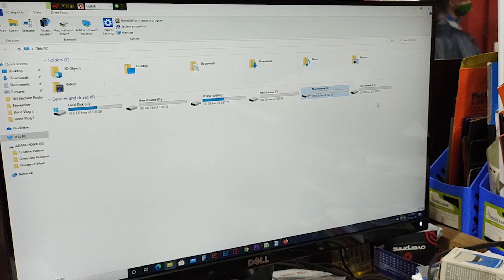PNY 120 SSD Install on Asus Prime b250 Motherboard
আমাদের ফেইসবুক গ্রুপে এড হন।

Follow me;
OVERPRINT
1003, New Market (Ground Floor),
Comilla-3500.Google Map